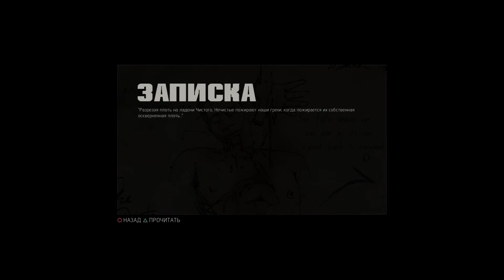Знамения времён 03 DLC Mafia III